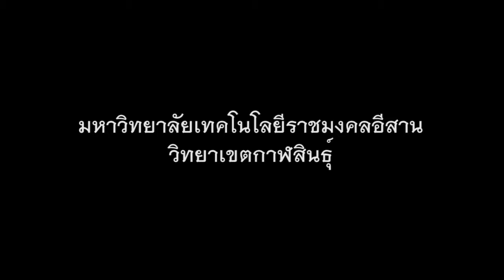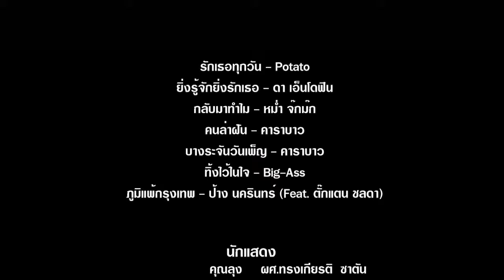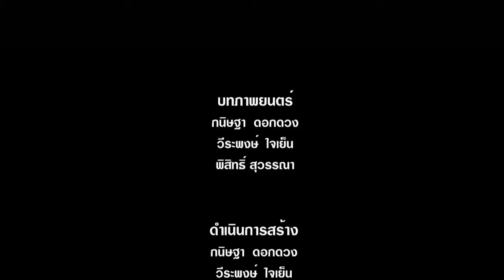ชาวนาที่รัก(Sweety Farmer)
เป็นหนังสั้นที่เด็กๆ ราชมงคลกาฬสินธุ์นำแสดง โดยเนื้อหาเกี่ยวกับการศึกษาด้านการเกษตร ภูมิปัญญา และการทำนาตามหลักเศรษฐกิจพอเพียง(ต้องขอบ­คุณ ดร.เนติรัฐ วีระนาคินทร์ และทีมงานผู้ผลิตทุกท่าน)